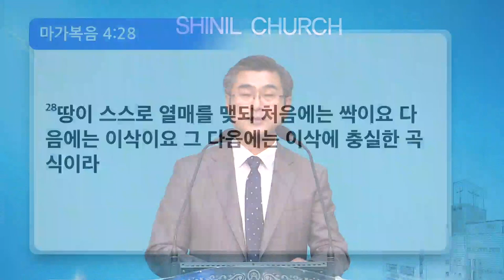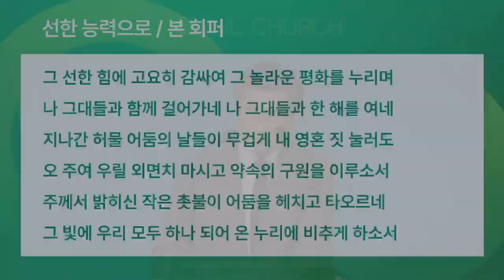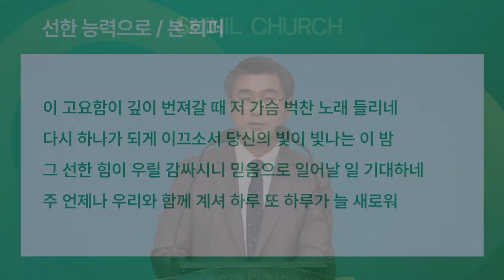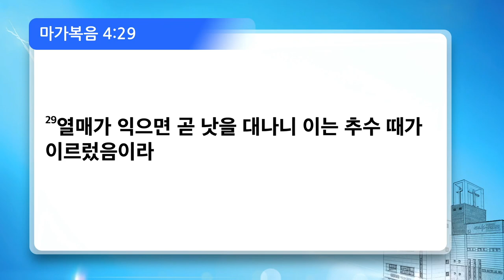[신일교회] 선한 영향력 - 이권희 목사